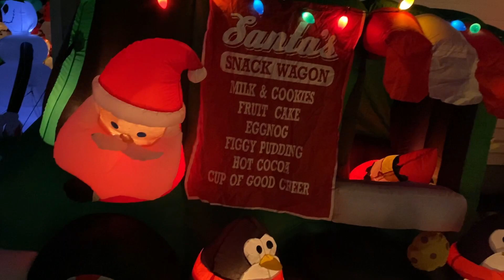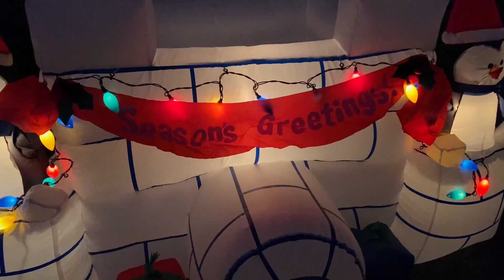2022 Christmas Display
I hope you all have a Happy New Year!